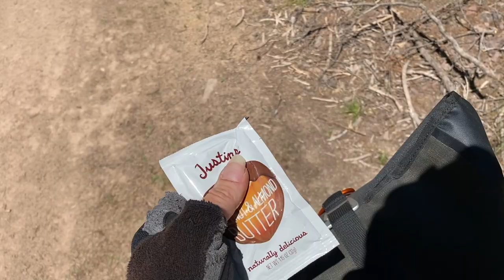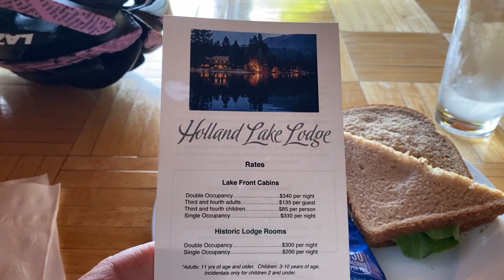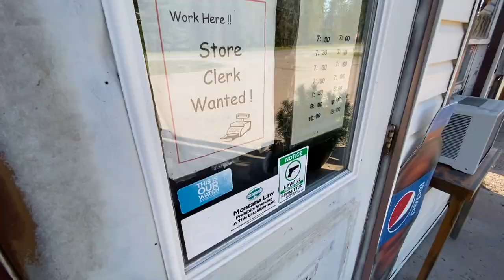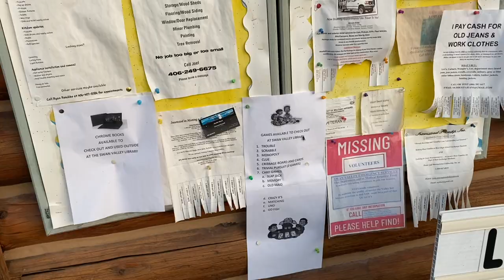The Great Divide. Holland Lake. Condon MT (DAY 13 Solo Bikepacking)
Bikepacking on The Great Divide into Holland Lake and camping in Condon, MT.

This is DAY 13 of my first learn as I go solo bikepacking adventure!
35 Miles

In this episode I get onto my first breathtaking single track section of The Great Divide Mountain Bike Route (GDMBR). This is a peak grizzly area so when I run across fresh bear scat smack in the middle of the trail  - it’s a new emotional experience for me.
I dump into the gorgeous Holland Lake but the bottom of the lake wasn't pleasant. While debating whether I should camp there or keep biking, my menstrual cycle hits two weeks early so that answered my question.  I land in the sweet town of Condon, Montana. THRILLED to find a store with everything anyone could need. Wifi from the library, outdoor outlets, public bathroom outside so can use in the middle of the night and a kind gent as company.  Amazing how it all came together beautifully!

Video: iPhone 11 Pro Max
Tripod: Human arm
Editing: iMovie/Macbook Pro